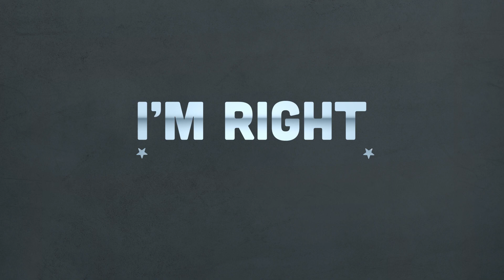Gold And Silver ALWAYS Hold Their Value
Go back a thousand years, three thousand years. What had value then that can still be used today? Precious metals like gold and silver have stood the test of time in maintaining their value for the majority of human history. For those who can, investing in these hard assets protects you against any economic devastation that might come your way.